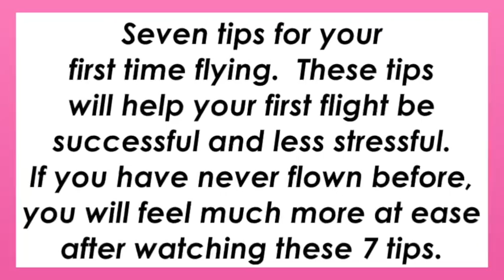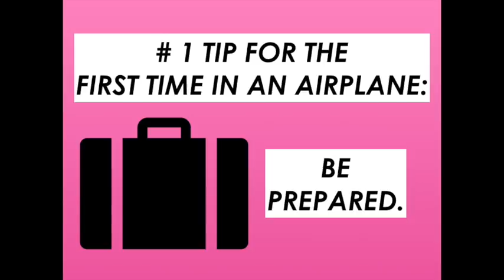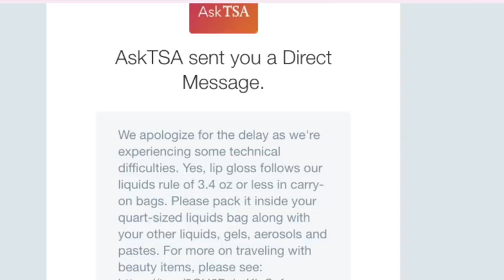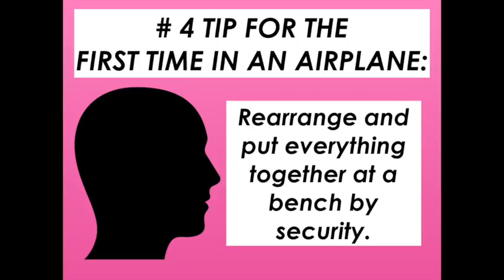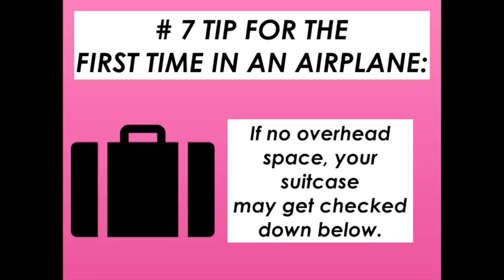Seven Tips For Your First Flight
**Updated 2022 Airport Security video and here are some things to NOT wear in the TSA line

 On my Travel Tips by Laurie Channel I'm sharing seven helpful tips if this is your first time flying in an airplane.  If you have never flown before, you will feel at ease after hearing these 7 helpful tips.  These travel expert tips will help your first flight be successful and smooth as you see the ticketing agent first when you walk in the airport.  I'll show you how to walk through security with the right amount of liquids in your bag for the TSA.  You will have your ID or passport and travel documents ready and easily accessible.  You will hear tips about rearranging your items when you are through security and on to your airplane boarding area.  Take your time because you are prepared to go through the airport smoothly for your first flight.

What I Mentioned:
Tank Tunic
Grey Sneakers
Liquids Bag
Ziplock Stand and Fill
My Backpack
My Suitcase
Phone Loop
30 Day Trial Amazon Prime
Give Amazon Prime as Gift

Diabetic Purse Large (many colors)